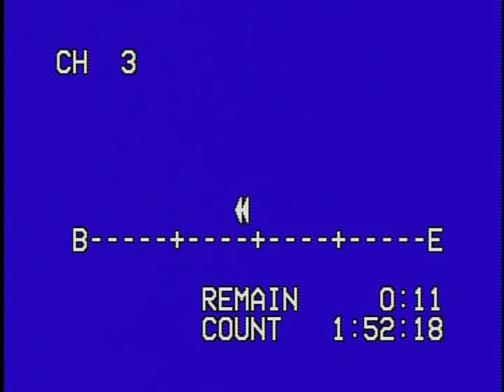Shippensburg University Graduation 2001